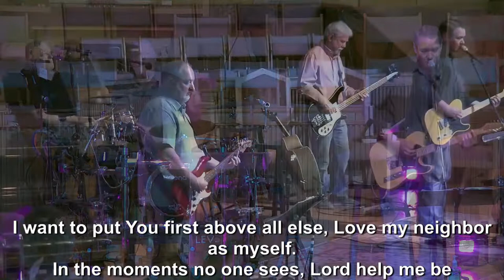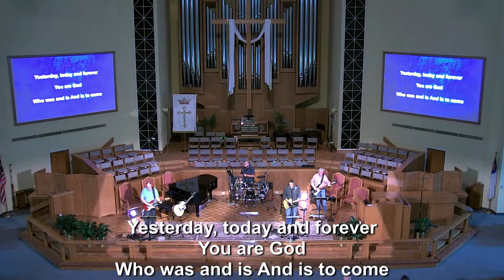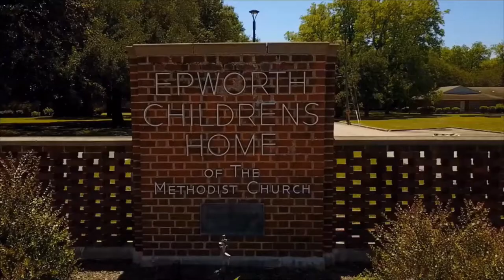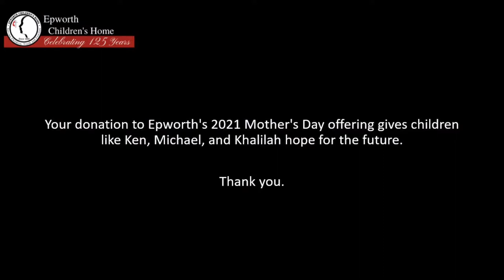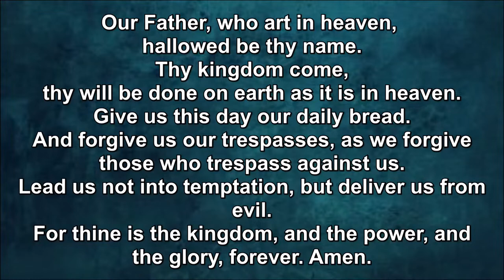Union Worship May 8, 2022 11am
Union United Methodist Church
Irmo, SC   May 8, 2022 11 am